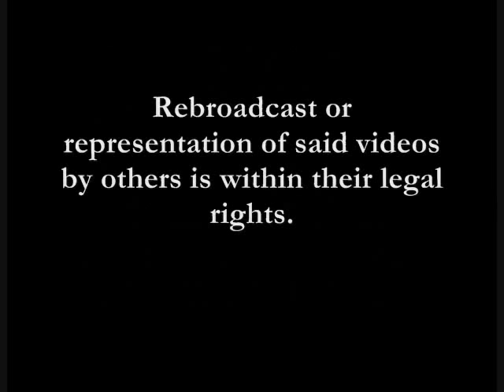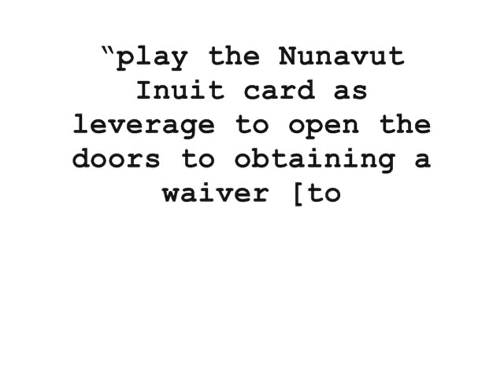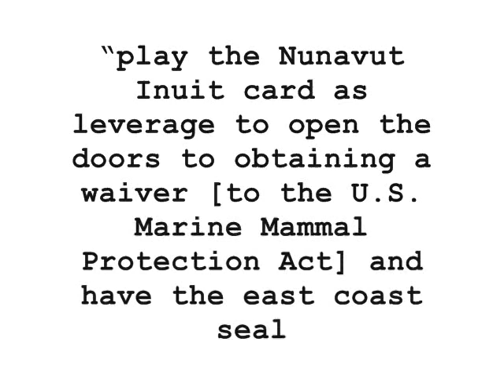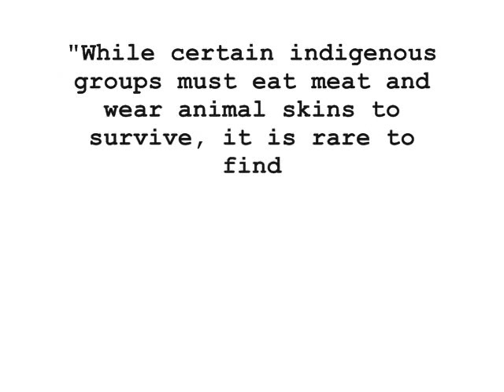Inuit vs Commercial Seal Hunt in Canada - Part 1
In order to find shelter from the withering animal rights movement the Canadian government has embarked on a well documented strategy to use the noble Inuit people as human shields. The commercial slaughter of hundreds of thousands of baby seals off the coast of Newfoundland/Labrador has long been contested as inhumane by the rest of the world. Bureaus inside Canada, like the Department of External Affairs, has long sought to deceive animal rights protesters and government bodies around the world. The Canadian government has repeatedly attempted to blur a clear line between the uncontested Inuit subsistence hunt and the wasteful White slaughter of baby harp seals. By in large the Inuit do not hunt harp seals and they most certainly do not target baby seals as does the despicable commercial seal hunt for fur.